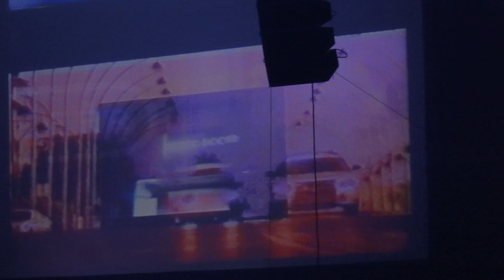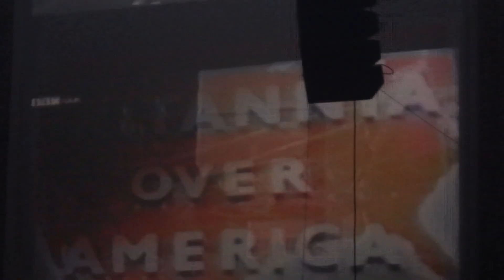Cabaret Voltaire @ Berlin Atonal 23.08.2014 Part 2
... i nearly dropped the camera at the end of the song... please take a look at:
The guy and his wife are my neighbours!